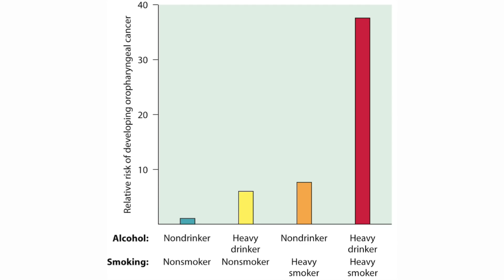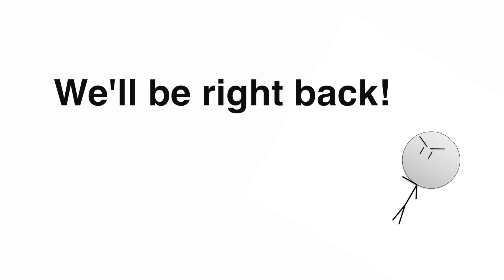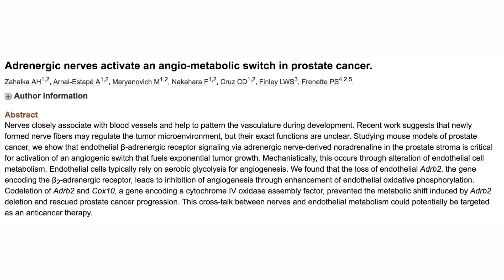Another Secret of Cancer Revealed!!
Some bloke is claiming that the nervous system has a direct correlation to risk of cancer. Let's take a look.